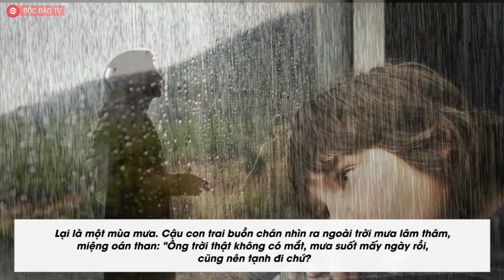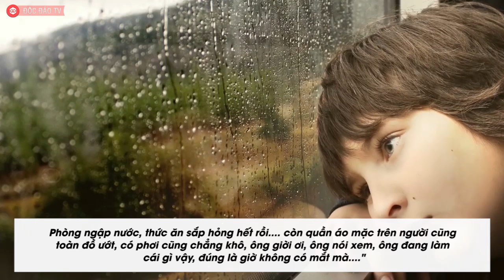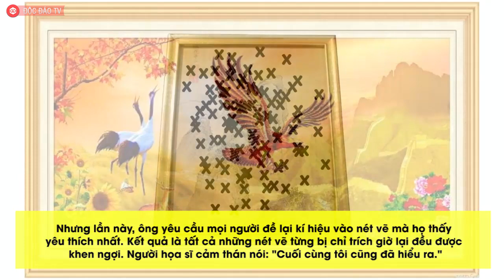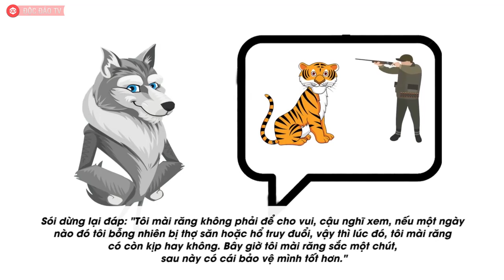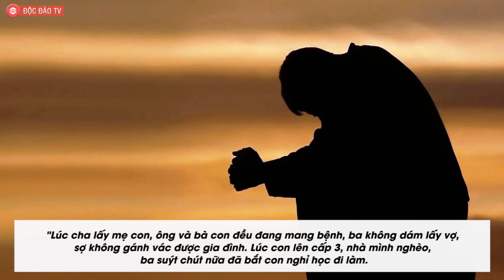4 Bài Học Ý Nghĩa Trong Cuộc Sống, Thấu Hiểu Những Điều Này Cơ Hội Thành Công Của Bạn Sẽ Tăng 90%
4 Bài Học Ý Nghĩa Trong Cuộc Sống, Thấu Hiểu Những Điều Này Cơ Hội Thành Công Của Bạn Sẽ Tăng 90%.
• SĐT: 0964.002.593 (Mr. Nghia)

Cuộc đối thoại giữa cáo và sói hoang, hiểu được, tỷ lệ thành công của bạn sẽ tăng lên 90%

Tâm lớn bao nhiêu, sân khấu rộng bấy nhiều. Chúng ta phải có cho mình một tâm thái lạc quan, khắc phục sợ hãi, dũng cảm tiến về phía trước, nhận thức chính mình, chiến thắng chính mình.

Lại là một mùa mưa. Cậu con trai buồn chán nhìn ra ngoài trời mưa lâm thâm, miệng oán than: "Ông trời thật không có mắt, mưa suốt mấy ngày rồi, cũng nên tạnh đi chứ? Phòng ngập nước, thức ăn sắp hỏng hết rồi. còn quần áo mặc trên người cũng toàn đồ ướt, có phơi cũng chẳng khô, ông giời ơi, ông nói xem, ông đang làm cái gì vậy, đúng là giờ không có mắt mà. "